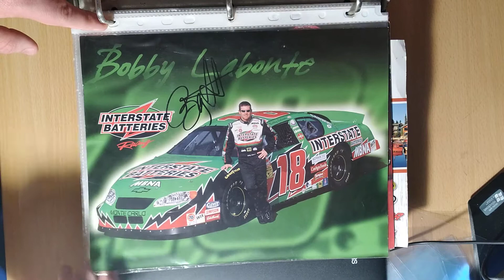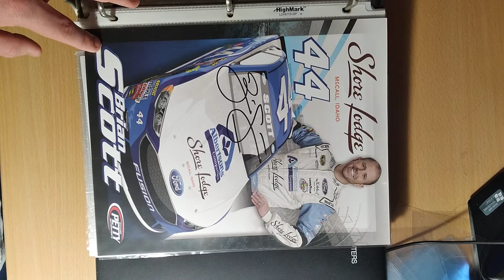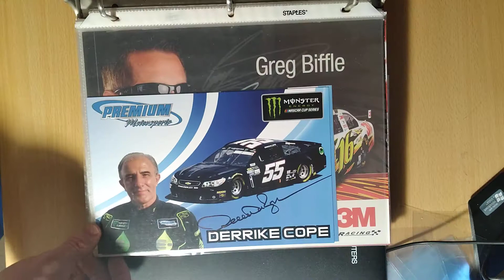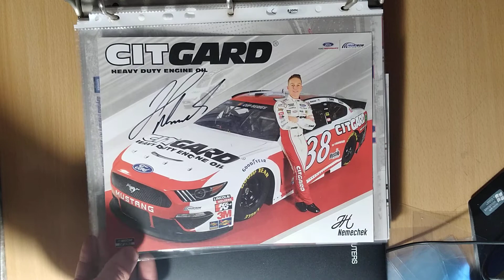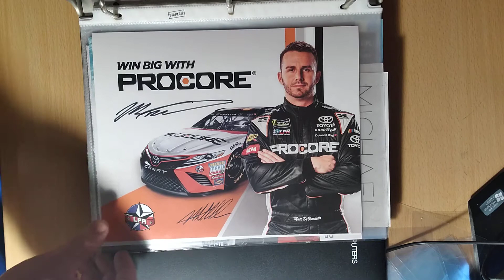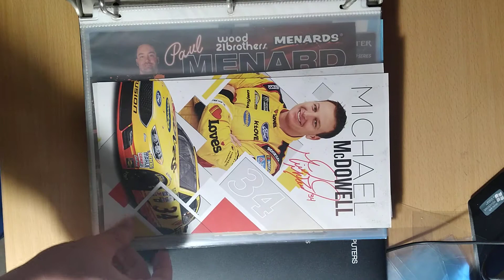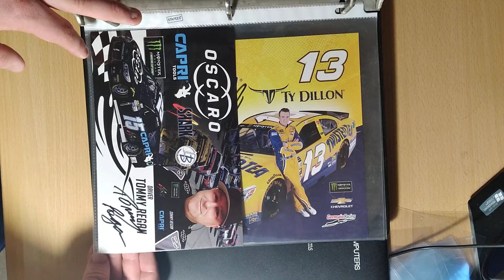NASCAR Cup Series Autograph Collection